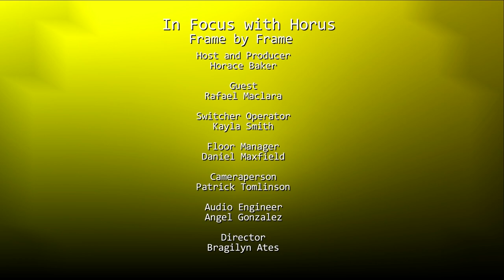In Focus With Horace, Frame By Frame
The Host, Horace Baker, interviews the guest, Rafael Maclara, on his life as a photographer.  There is a segment where both host and guest discuss a few photos that Rafael Maclara has captured as well as Horace Baker.